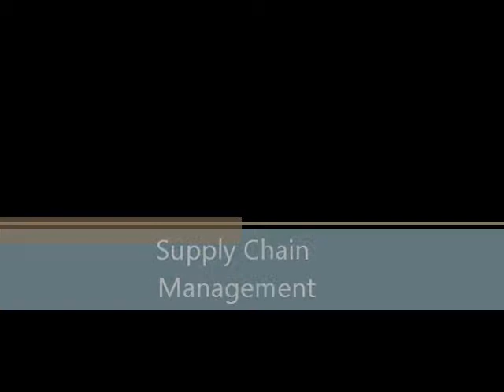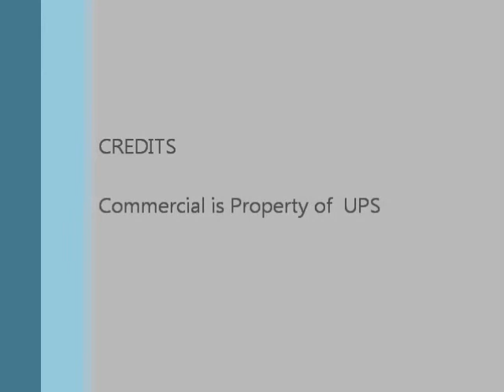DSIM518 Supply Chain Project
Jacksonville University MBA class 2011. Definition of what Supply chain management is and how it works.